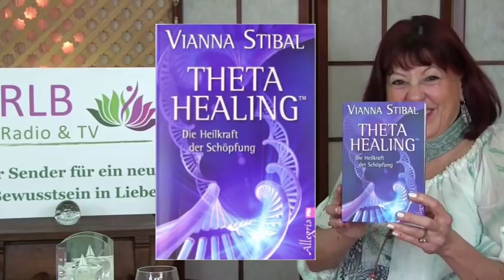Sanarah im Interview mit Ari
Live im RLB Radio und im RLB-TV - Sanarah im Gespräch mit Ari -
zum Thema:  ThetaHealingⓇ eine Meditationstechnik, die eine spirituelle Philosophie einsetzt für die Verbesserung und Weiterentwicklung von Geist, Körper und Seele.